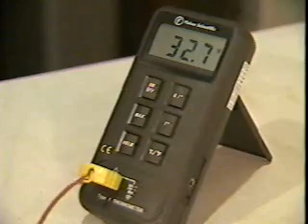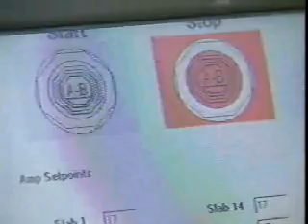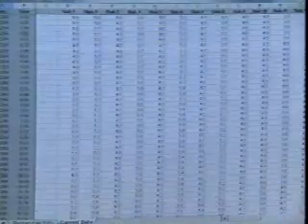Dr. Christopher Tuan: Conductive Concrete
Dr. Chris Tuan, Associate Professor of Civil Engineering, University of Nebraska-Lincoln